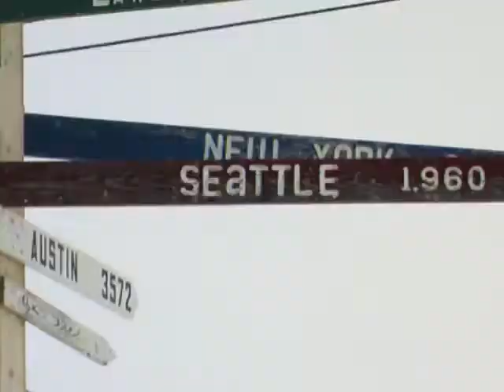"I KnowHimSoWell" Rachel Minke, Artist: Barrow, Alaska; 2:52min.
VOCAL:RACHEL MINKE "I KNOW HIM SO WELL"The Inupiat people have 10,000 years of developing love, faith, trust.  Their God has taken good care of them, providing a constant source of food, clothing and other subsistance sources for life. The Bowhead whales  which live most of their lives in the seas offshore and other animals are provided!!  Consequently the Inupiat know their Maker so well, over 10,000 years.  Before the harvest, they say a prayer for the whales they appreciate.--
This is one of 4 'short' video slideshows of the area. 2:52min.